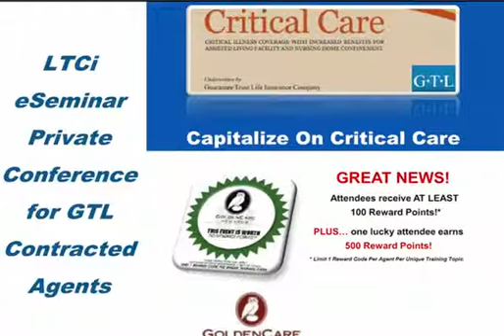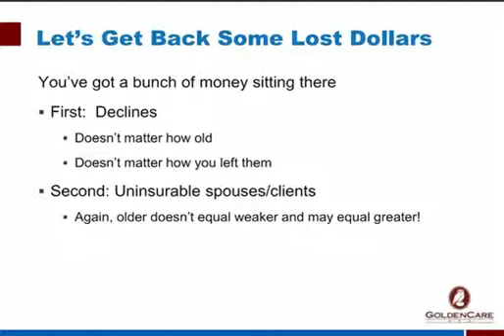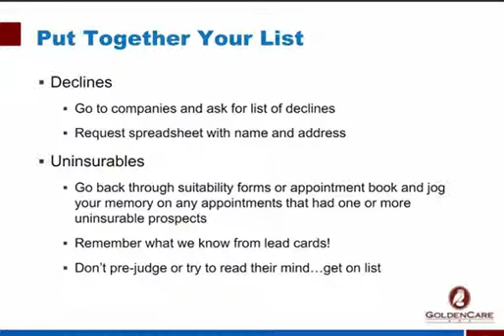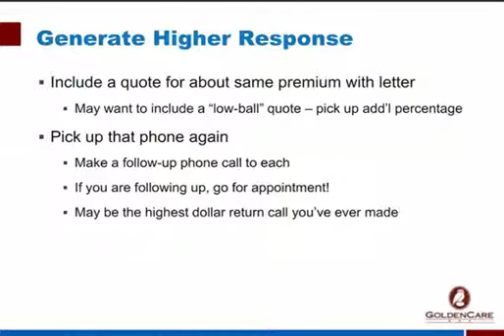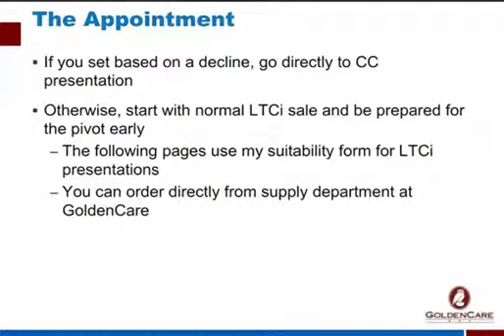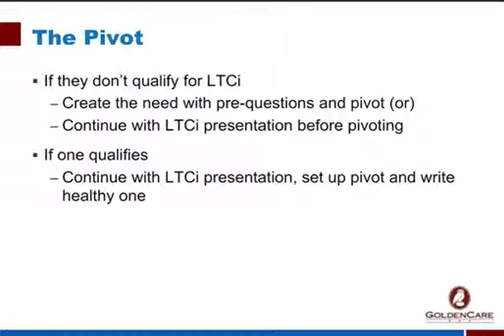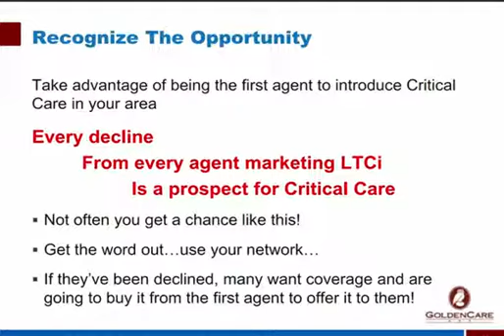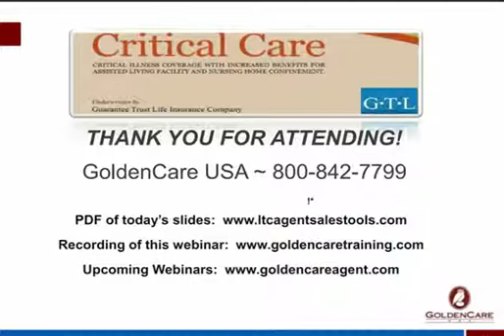GTL Critical Care "Capitalizing on Critical Care" Presented by Mark Randall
This is one of the best webinar training events we have available.  Join Mark Randall for this training A-Z session on how to sell and make money with Critical Care.  Whether you're a new agent or seasoned Long-Term Care insurance producer, there's something here for you!